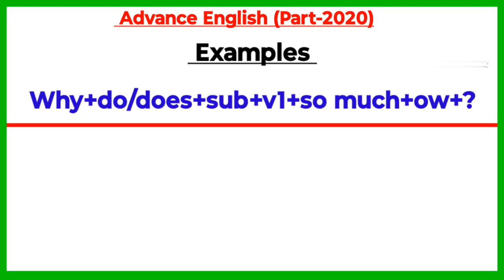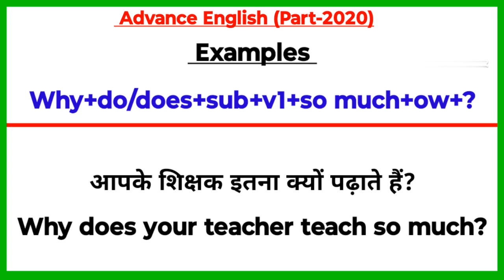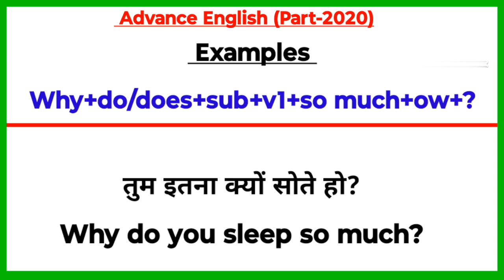Advance English Structure Part 2020 / Advance English structure